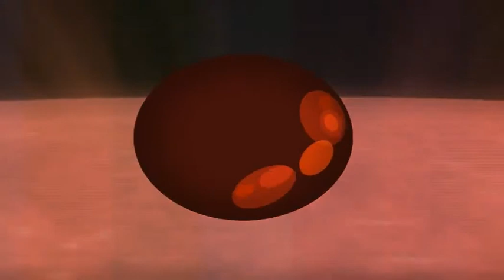"คิวทอง OnTv" ช่วงที่ 2 เล่าขานตำนานคิว 4/09/2560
รายการ "คิวทอง ออนทีวี" ออกอากาศทุกวันจันทร์ เวลา 14.30 น. - 15.30 น. ทางสถานีกีฬา ( T Sports Channel) ช่องทางรับชม True Visions ช่อง 73, 695 KU-BAND กล่อง GMMZ ช่อง 301 , กล่อง BIG 4 ช่อง 165 , C-BAND กล่อง PSI ช่อง 226 หรือติดตามรายการย้อนหลังรวมถึงข่าวสารแวดวงสอยคิวทั้งไทยและเทศ ได้ที่ และ เฟซบุ๊คแฟนเพจ "Qthong On Tv"